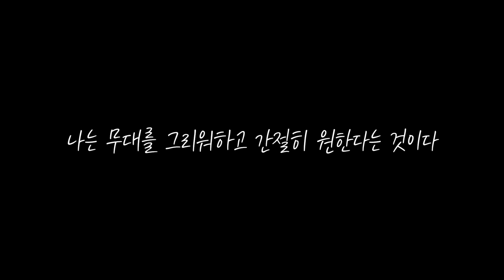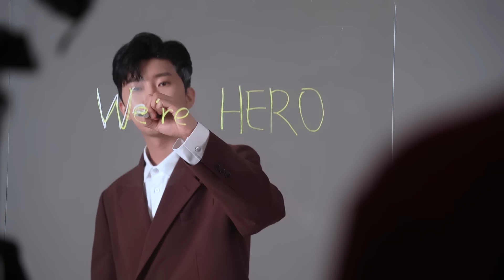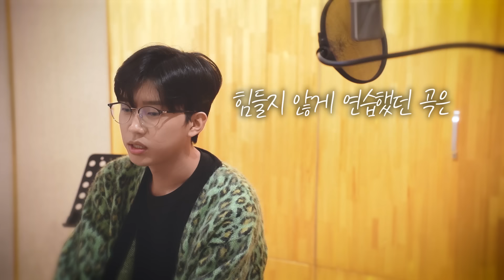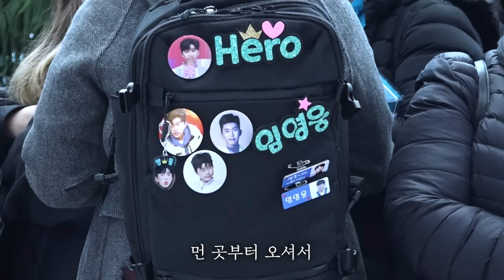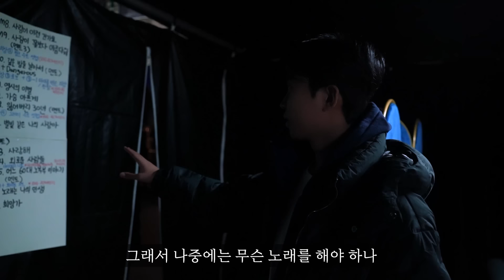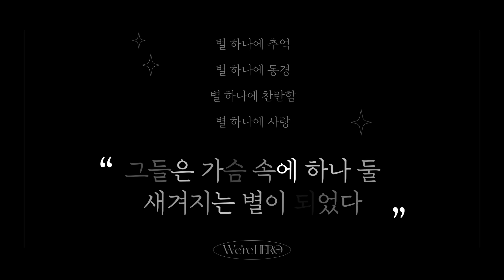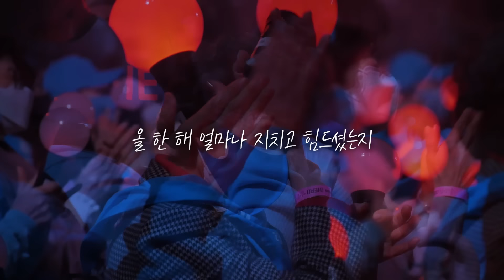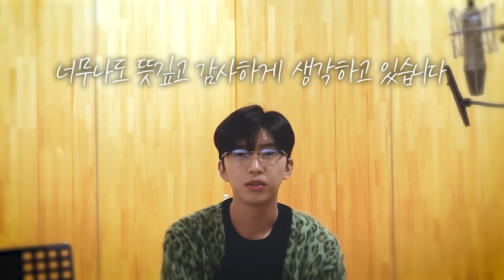[임영웅] We’re HERO 가슴 속에 새겨진 별 | KBS 송년 콘서트 비하인드 다큐멘터리